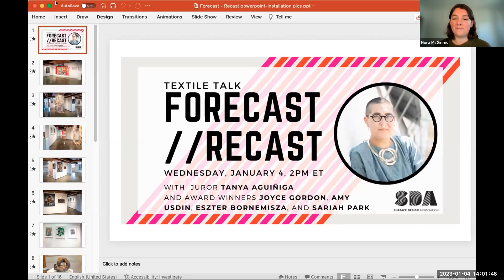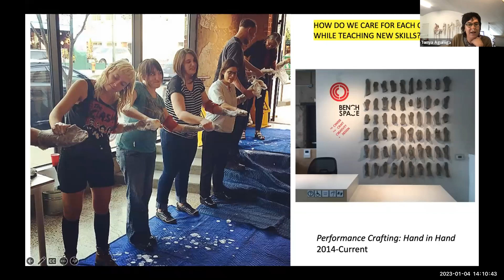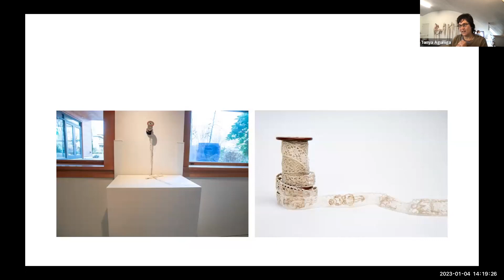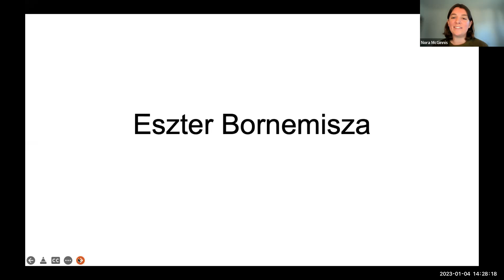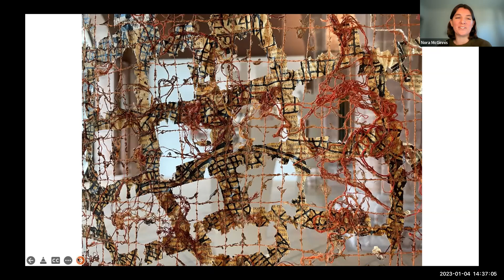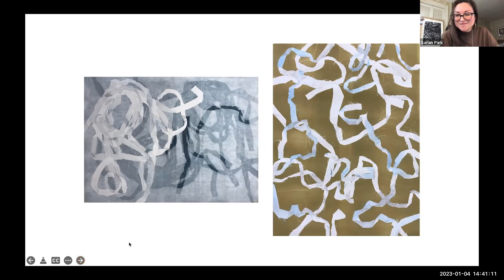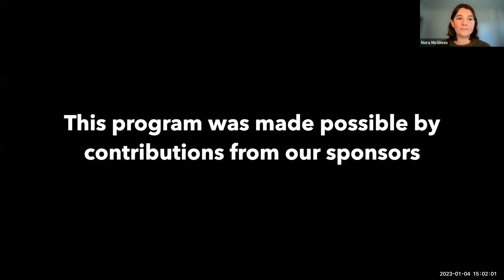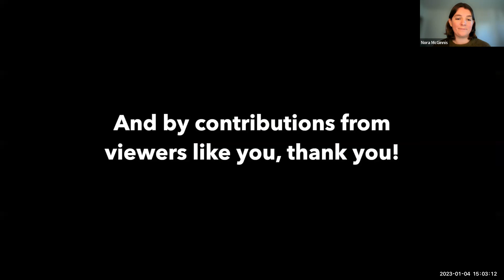TEXTILE TALK: Forecast//Recast: Juror Tanya Aguiñiga and the Surface Design Assoc. Member Exhibition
Forecast//Recast, the Surface Design Association Membership Exhibition is on view through January 27, 2023 at the Chehalem Cultural Center in Newberg, Oregon.

Forecast//Recast brings together artists and artworks that explore ideas of predicting, reshaping, and re-predicting — works that offer a glimpse of possible futures, reexamine historical narratives, shed light on needed social and ecological interventions, and bend inquiry towards new aims to reframe the way we view the world.

Join juror Tanya Aguiñiga as she walks us through the exhibition and provides insights into her own art practice. She’ll be joined by award winners Joyce Gordon, Amy Usdin, Eszter Bornemisza, Sariah Park, and moderator Nora McGinnis.

Textile Talks features weekly presentations and panel discussions from the International Quilt Museum, Quilt Alliance, San Jose Museum of Quilts & Textiles, Studio Art Quilt Associates, and Surface Design Association. The programs are held online at 2 p.m. Eastern (11 a.m. Pacific) each Wednesday.